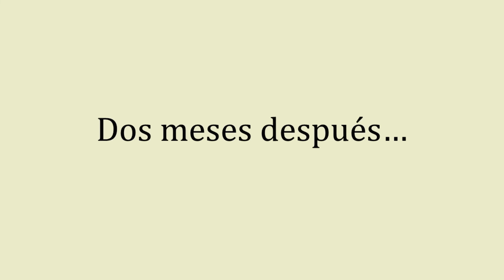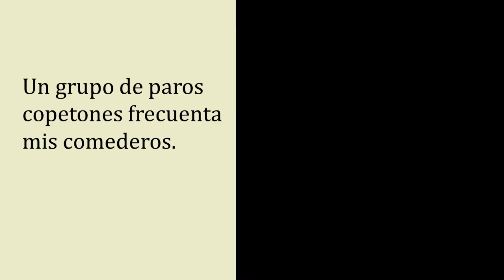Historia de una casa de pájaros | Nido de aves